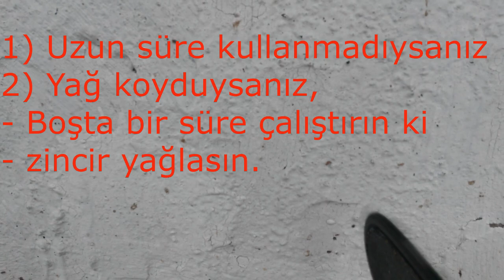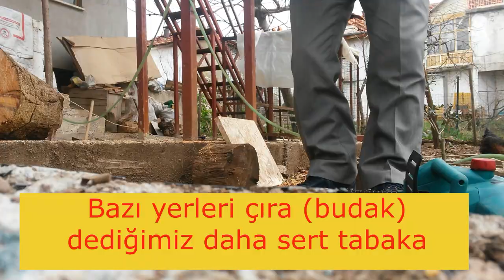Elektrikli Bıçkı Motoru Bosh AKE 30S -35S -40S hepsi aynı aslında.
Fiyatına göre çok kullanışlı ve kaliteli. Pala (kılavuz) zincir söküp takma,  odun kesmeyi gösterdim.

Etiketler;
bosh ake 30s
ake 30 s
elektrikli testere
elektrikli motorlu testere
testere sökme
en iyi elektrikli testere
elektrikli bıçkı motoru
ceryanlı bıçkı motoru
bosh elektrikli testere sökülmesi takılması
ake 30s kurulum
ake 40s
bosh ake 35 S
elektrikli testere nasıl